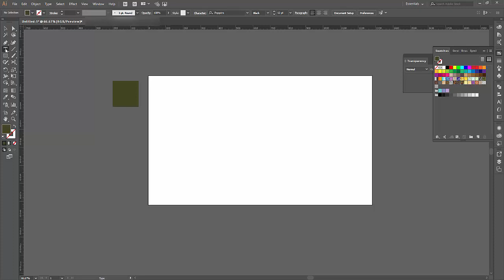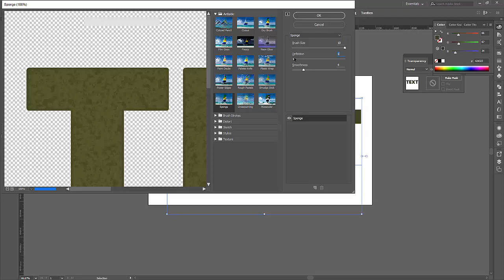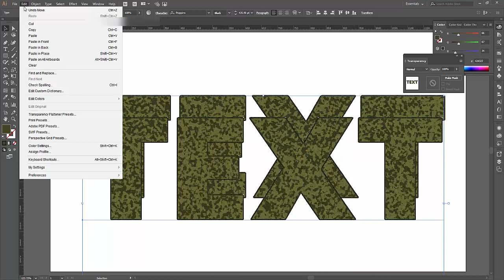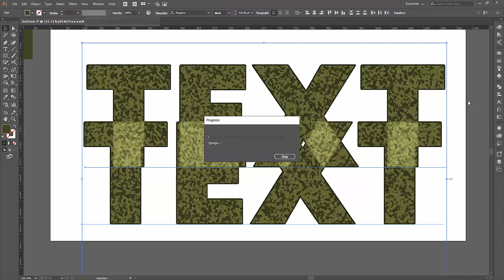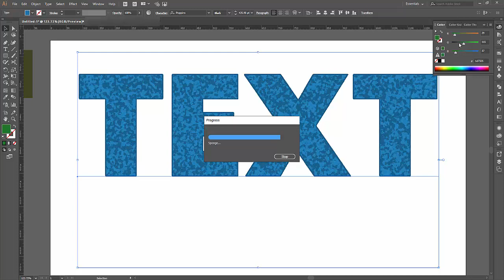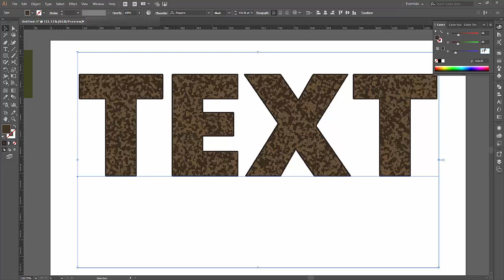color text | text style in illustrator